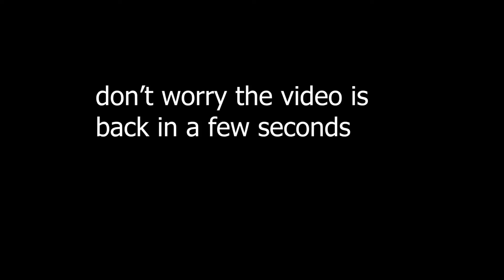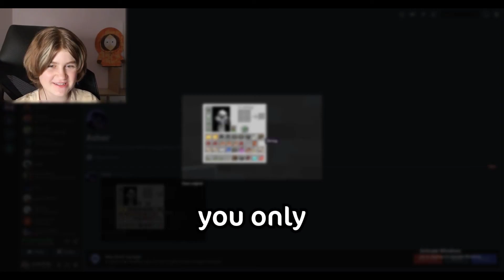Minecraft Diamond Hunt Is Difficultly WEIRD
This isn't a challenge like the morph mod or lucky blocks , this also isn't a but water rise , or but lava rises or even but the void rises , this certainly does contain a speedrun / speedrunning / speedrunner in this video , this isn't a minecraft building video or even a tutorial , this is also not skygrid islands or skyblock . This is not even a play through of an amazing minecraft map . This is also not me and my friend playing hypixel bedwars in 1.8.9 or even 1.18 , this is also not us hilariously failing at minecraft death swap. This is very much not us playing minecraft but the chunks fall every 10 seconds , this is however not a hypixel build battle , this also is not an escape room playthrough or building of , this is also not hide and seek , this isn't me kidnapping my friend , this is also not a prank / pranking video . however this wasn't a talent show a minecraft talent show it was infact minecraft diamond hunt